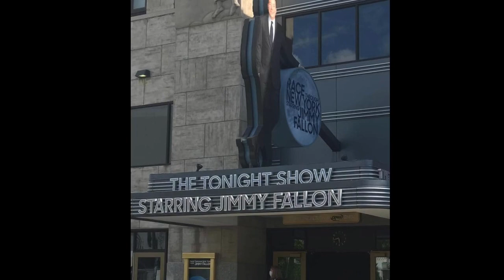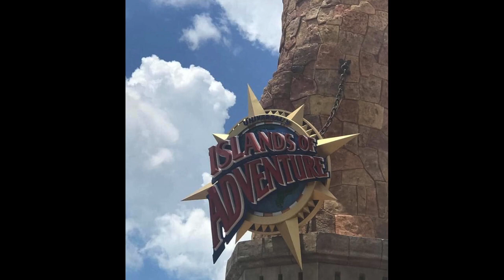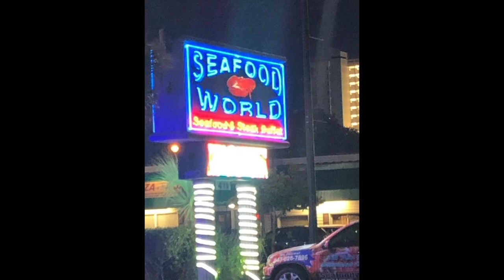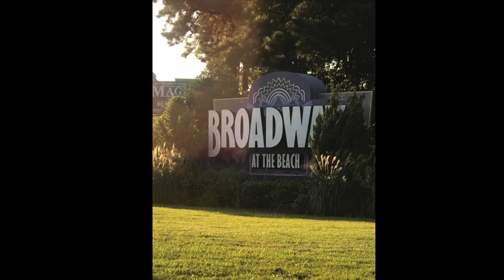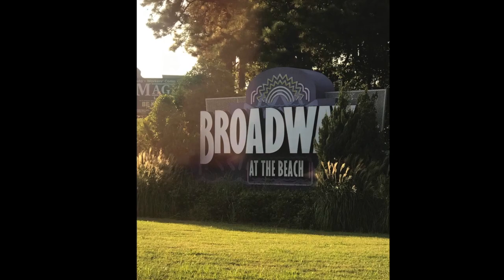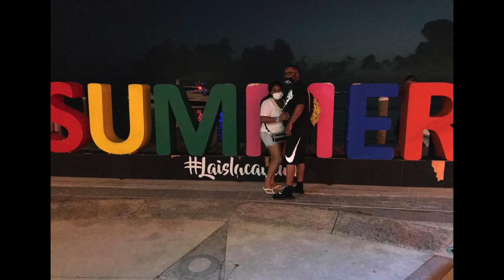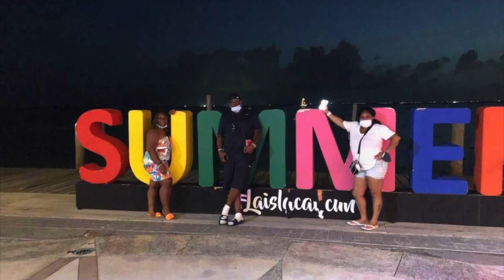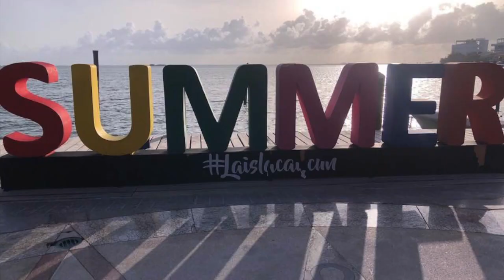MATTHEWS AND HOLTS VACATIONS 2020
THE MATTHEWS AND HOLTS VACATIONS 2020